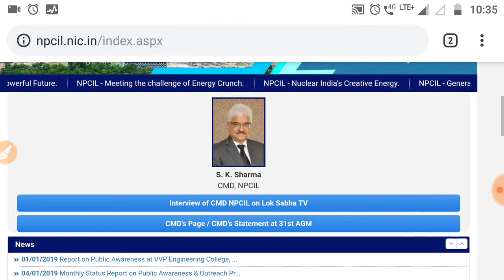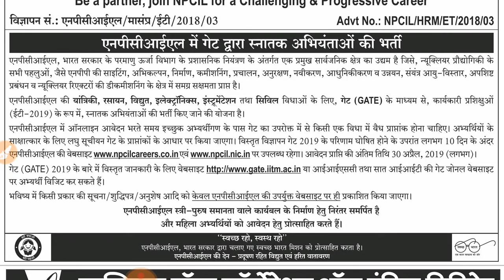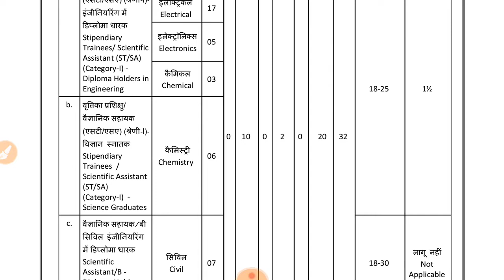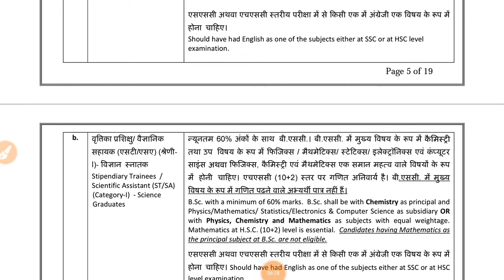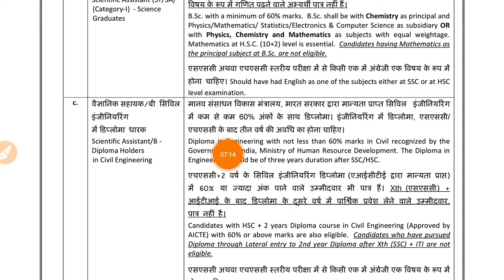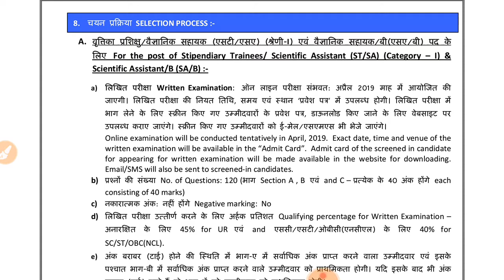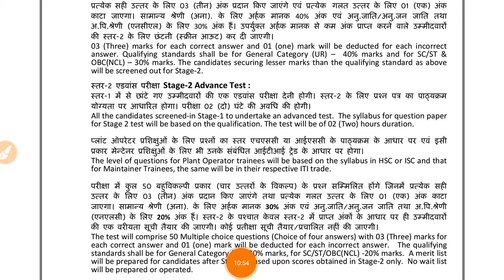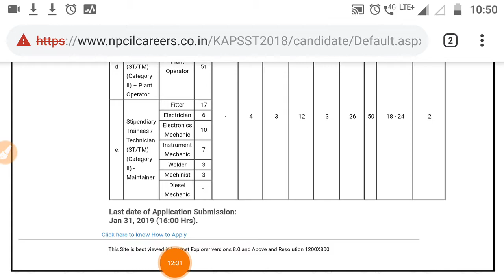NPCIL Recruitment 2019, ITI, Diploma,BE,B-tech,B.SC, Chemistry... Fresher's Apply...